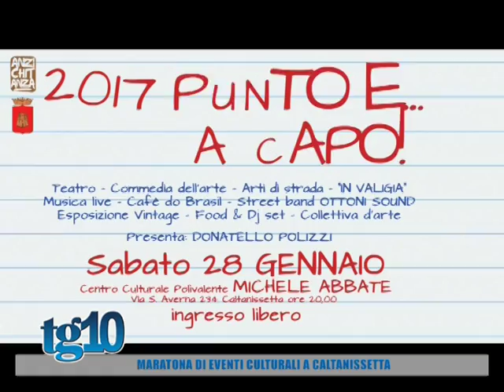Maratona di eventi culturali a Caltanissetta